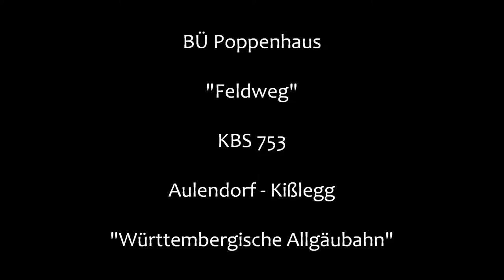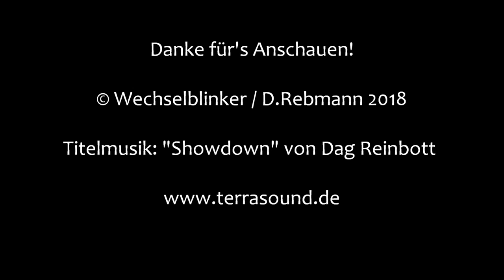Bahnübergang Poppenhaus "Feldweg"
Poppenhaus ist ein kleiner Weiler südlich von Bad Waldsee, der nur aus einigen Häusern besteht, zu denen ein Feldweg von der L 316 abzweigt. Dieser Feldweg kreuzt hier die Bahnstrecke von Aulendorf nach Kißlegg und muss entsprechend gesichert werden.

Der Verkehr an der Strecke wird hauptsächlich mit Dieseltriebwagen der Baureihe 628 und 650 durchgeführt. Ganz in der Nähe liegt der Betriebsbahnhof Roßberg, den auch die Roßbergbahn von Bad Wurzach nach Aulendorf zum Kopfmachen nutzt.

Die erwähnte Bahnstrecke ist in der zweiten Aufnahme im Hintergrund zu erkennen, wo sie sich den Hang hinab quält (sehr viel Bremserei). Der genannte Bahnübergang ist eine reichlich betagte Blinklichtanlage aus dem Hause Pintsch, die ohne Akustik auskommt, die hier auch nicht wirklich benötigt wird.

Recht kurios ist die Lage des Schalthauses, welches etwas unterhalb des BÜ steht und nur über eine Treppe erreichbar ist.